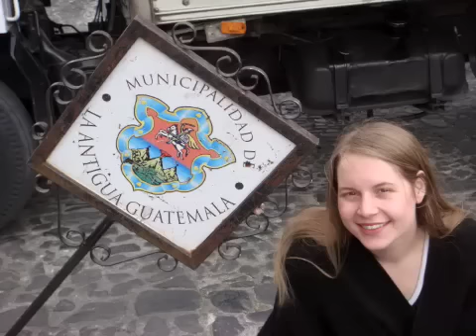"Caroline in Bossa" By Luiz Carlos Araujo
Luiz Carlos wrote me a Bossa!
So, I'd thought I'd put on a slide show of some beautiful nature and places I've traveled. There's very few picture of the people I've traveled visited in my journeys, because I didn't want to have to call everyone and get permissions...so yeah-its all about me folks ;)